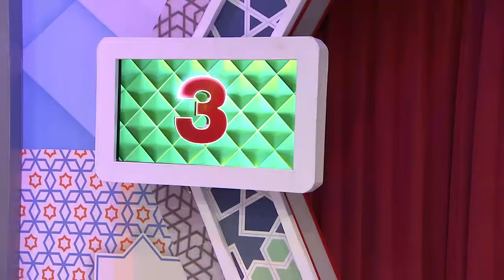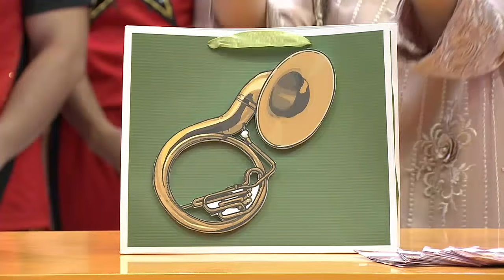Selvi bawa pulang hadiah sampai lemas! – Super Deal Indonesia